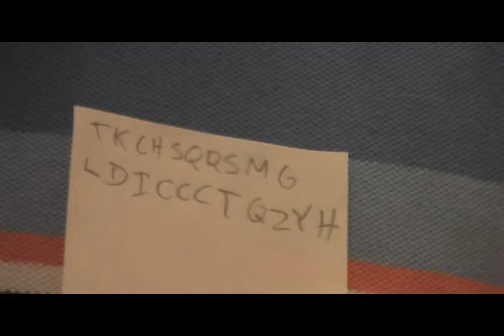The Conversationists Ep. 5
Just two guys shooting the breeze.